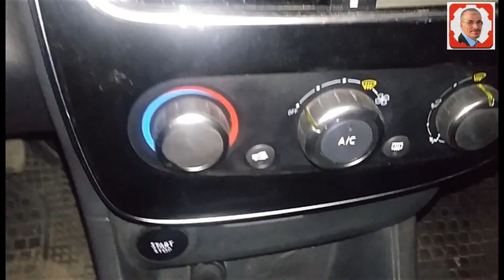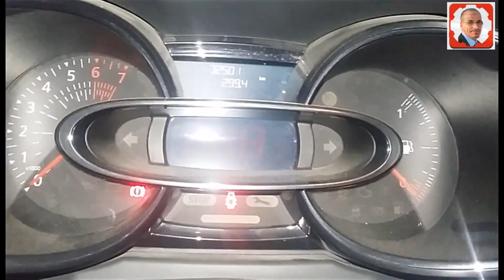Prise OBD Clio 3 Renault 2016 2019 prise diagnostic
يقدم ميكانيكي مختار تونس مجموعة واسعة من الخدمات، بما في ذلك:

* إصلاح الفرامل
* إصلاح الكهرباء

يعتبر متجر ميكانيكي مختار تونس من ورش إصلاح السيارات ذات التصنيف العالي، حيث يشيد العملاء بخبرة مختار وصدقه وأسعاره العادلة. إذا كنت تبحث عن ميكانيكي موثوق وجدير بالثقة في تونس، فإن Mecanique Mokhtar Tunisie هو خيار رائع. لا تنسونا ب🌙🌼🌿إشتراك 💖💖💖مشـــــاركة ✌💖✌نـشــــــر فهدايعني لنا الكثير إخواني🌙💖🌼💖🌿💖 ميكانيكي مختار تونس
ميكانيكا وتكنولوجيا
mecanique
ميكانيكا سيارات
mecanique mokhtar
mecanique mokhtar
mecanique-mokhtar com
ميكانيكا سيارات
ميكانيك وكهرباء سيارات
mokhtar mecanique